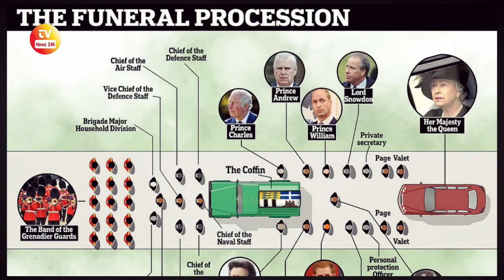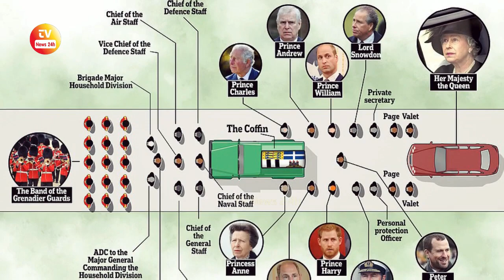Prince Harry Faces REALLY TOUGH & EMOTIONAL Reunion With William At Prince Philip’s Funeral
Prince Harry Faces REALLY TOUGH & EMOTIONAL Reunion With William At Prince Philip’s Funeral / TV News 24h.